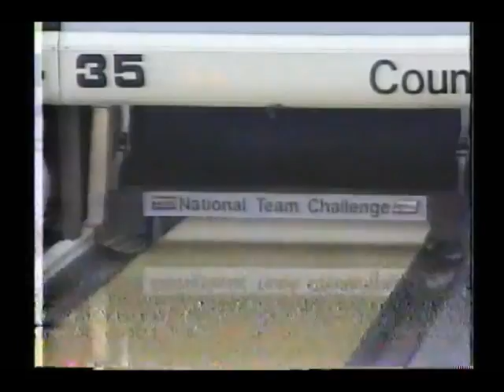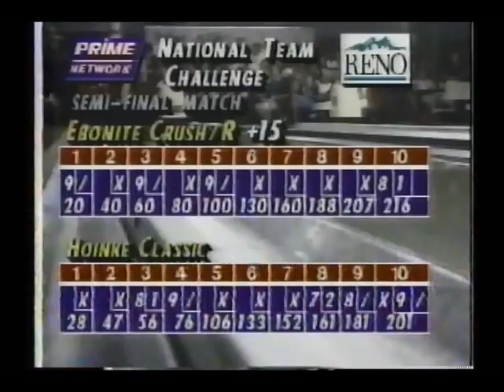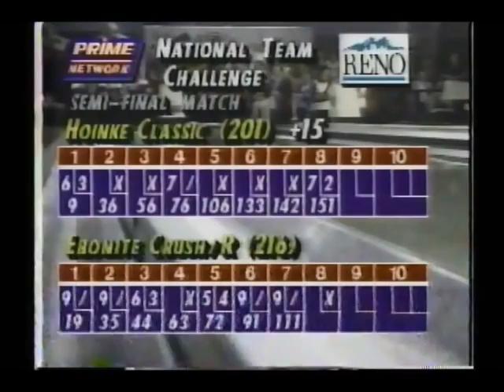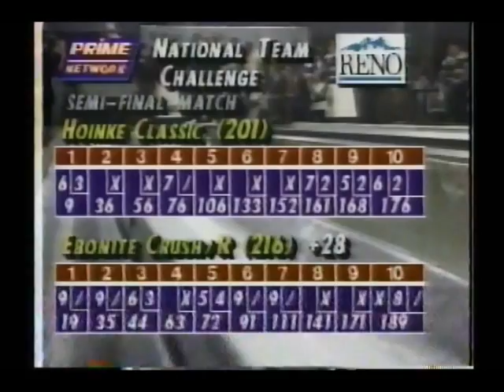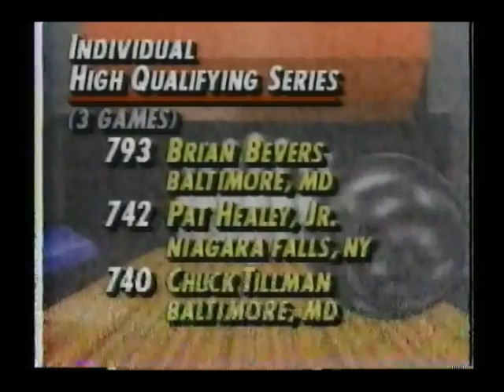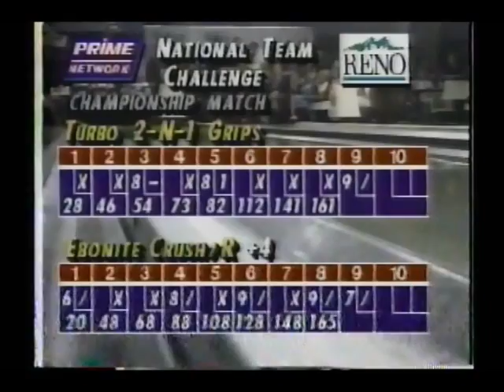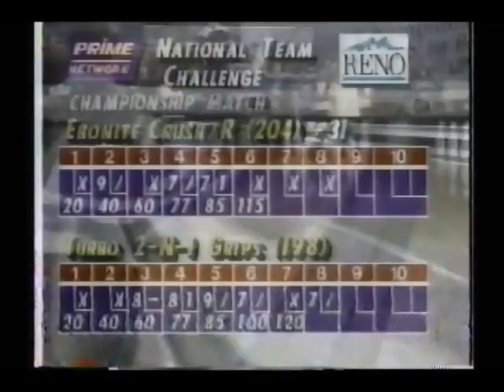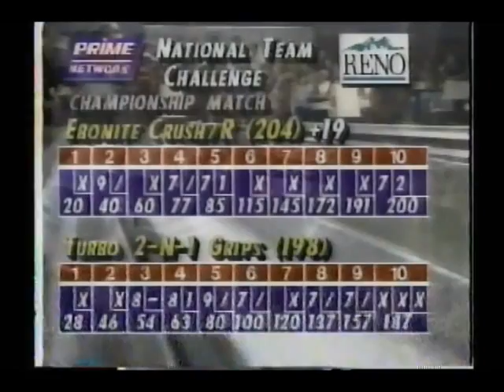1993 American Bowling Congress Team Challenge Telecast from Baltimore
Here is the final qualifying telecast for the 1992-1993 season.  This installment took place at Country Club Lanes, a center in Baltimore, Maryland.  A record 80 teams signed up for this event in  hopes to be the winning team to grab the last spot in the Grand Championships event in Reno, Nevada.  Chris Barnes, Brian Kretzer, senior tour champ John Hriscina, John Mazza, Russ Mills, Ted Hannahs, and many others were on this show.